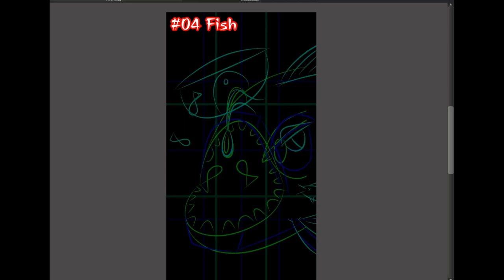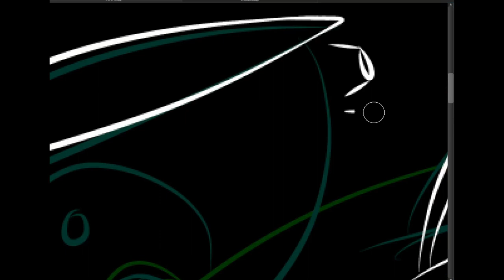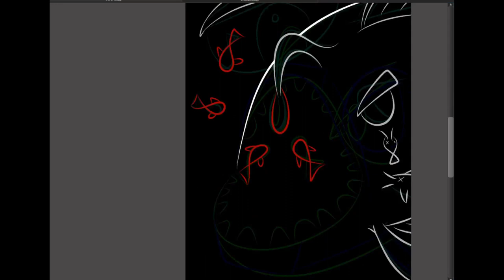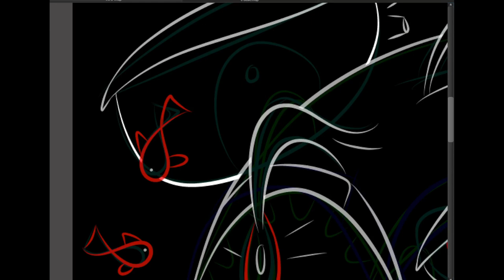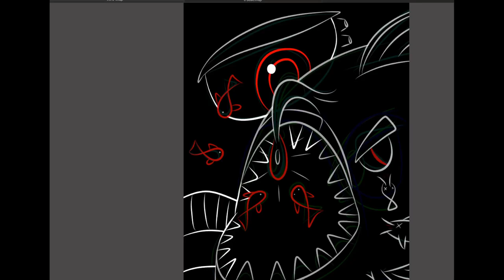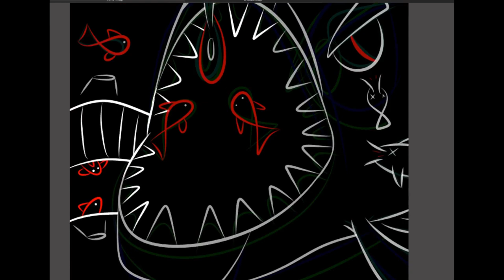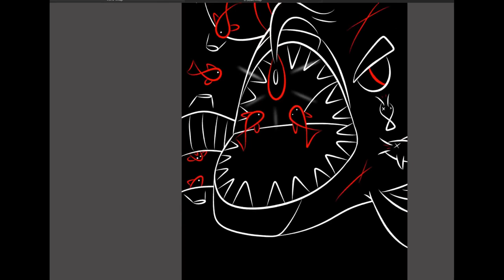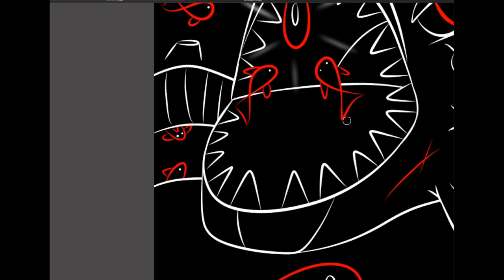Day 04 of WhiteInkNightmare